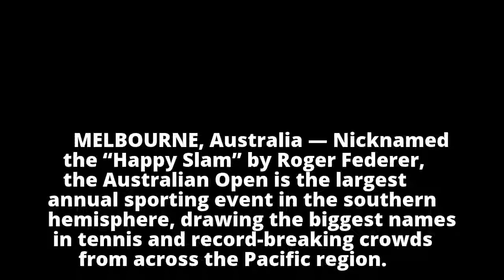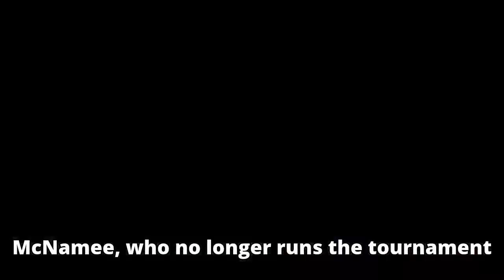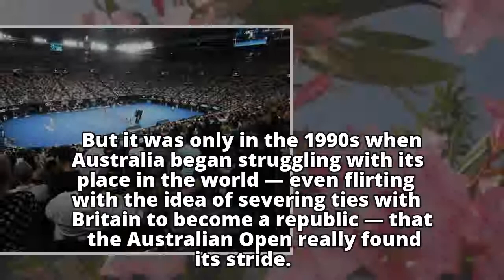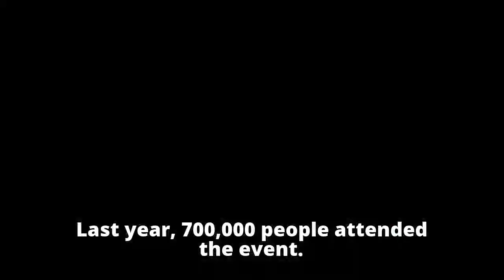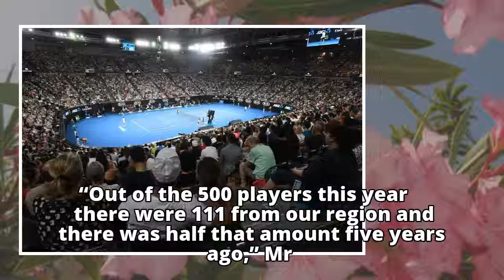By Looking to Asia, the Australian Open Found Itself